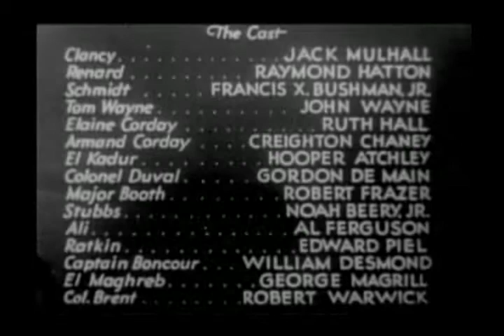The Three Muskateers 12 The Glory of Comrades | OLD HOLLYWOOD CLASSIC FILM | FULL FREE TO WATCH